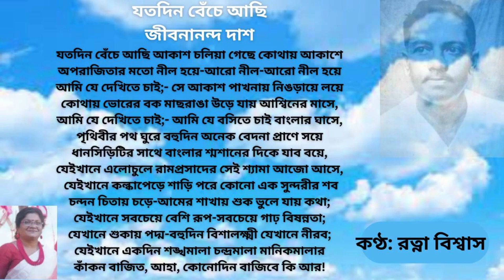কবি জীবনানন্দ দাশের বিখ্যাত কবিতা— যতদিন বেঁচে আছি আকাশ চলিয়া গেছে কোথায় আকাশে, পাঠে: রত্না বিশ্বাস।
জীবনানন্দ দাশ, বিংশ শতাব্দীর অন্যতম প্রধান আধুনিক  কবি, লেখক ও প্রাবন্ধিক। ৬ ফাল্গুন, ১৩০৫ (১৭ ফেব্রুয়ারি, ১৮৯৯) সালে তিনি বরিশালে জন্মগ্রহণ করেন। ব্রজমোহন কলেজ ও কলকাতার প্রেসিডেন্সি কলেজ থেকে তিনি যথাক্রমে উচ্চ মাধ্যমিক এবং ইংরেজিতে অনার্স সম্পূর্ণকরেন। ১৯২৫ সালে তাঁর প্রথম কবিতা ‘দেশবন্ধুর প্রয়াণে’ বঙ্গবাণী পত্রিকায় প্রকাশিত হয়। তারপর, ১৯২৭ সালে প্রথম কাব্যগ্রন্থ ‘ঝরা পালক ‘ প্রকাশিত হয়।
যতদিন বেঁচে আছি
জীবনানন্দ দাশ
যতদিন বেঁচে আছি আকাশ চলিয়া গেছে কোথায় আকাশে
অপরাজিতার মতো নীল হয়ে-আরো নীল-আরো নীল হয়ে
আমি যে দেখিতে চাই;- সে আকাশ পাখনায় নিঙড়ায়ে লয়ে
কোথায় ভোরের বক মাছরাঙা উড়ে যায় আশ্বিনের মাসে,
আমি যে দেখিতে চাই;- আমি যে বসিতে চাই বাংলার ঘাসে,
পৃথিবীর পথ ঘুরে বহুদিন অনেক বেদনা প্রাণে সয়ে
ধানসিড়িটির সাথে বাংলার শ্মশানের দিকে যাব বয়ে,
যেইখানে এলোচুলে রামপ্রসাদের সেই শ্যামা আজো আসে,
 যেইখানে কল্কাপেড়ে শাড়ি পরে কোনো এক সুন্দরীর শব
চন্দন চিতায় চড়ে-আমের শাখায় শুক ভুলে যায় কথা;
যেইখানে সবচেয়ে বেশি রূপ-সবচেয়ে গাঢ় বিষন্নতা;
যেখানে শুকায় পদ্ম-বহুদিন বিশালক্ষ্মী যেখানে নীরব;
যেইখানে একদিন শঙ্খমালা চন্দ্রমালা মানিকমালার
কাঁকন বাজিত, আহা, কোনোদিন বাজিবে কি আর!
চ্যানেলের নাম: সঞ্জীবনী সুধা।সাহিত্যিক সঞ্জীব চট্টোপাধ্যায়ের নামাঙ্কিত ও আশীর্বাদ ধন্য এই চ্যানেল।‘Sanjibani Sudha’,